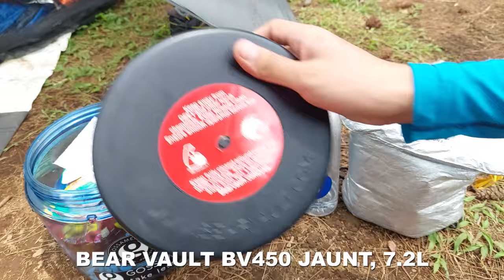WHAT'S IN MY UL HIKING BACKPACK | BASE WEIGHT 5kg | PERALATAN ULTRALIGHT HIKING CAMPING DENGAN TARP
CAMPVLOG OUTDOOR GEAR REVIEW DI VIDEO INI, SAYA MENJELASKAN PERALATAN YANG SAYA BAWA DI BACKPACK, DARI NAMA BARANGNYA DAN NAMA BRAND CAMPING GEARS NYA DAN FUNGSINYA. DAN APA AJA CAMPING GEAR ATAU PERALATAN-PERALATAN CAMPING YANG SAYA PAKAI DAN BAWA SAAT SOLO HIKING DAN CAMPING KALI MENGGUNAKAN TARP. SELAMAT MENONTON.